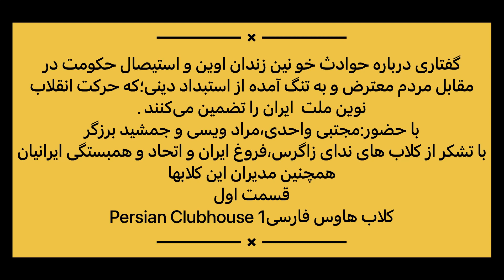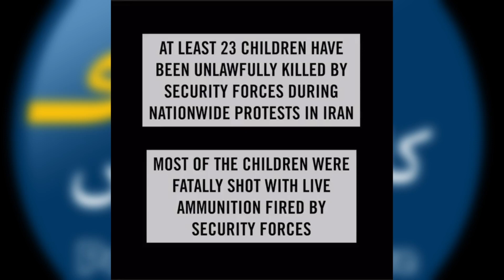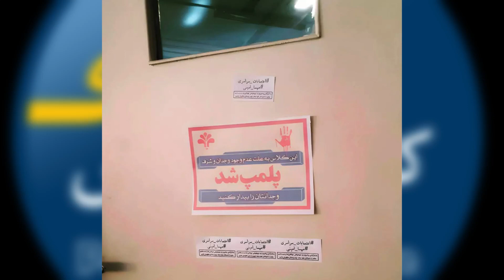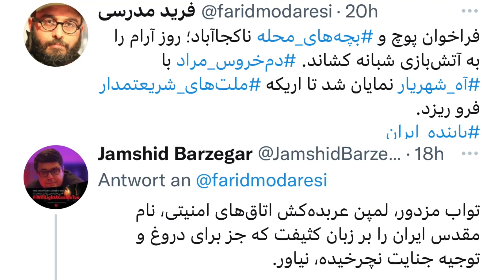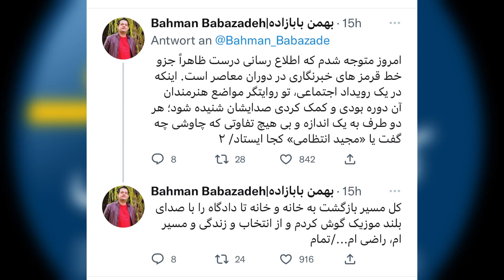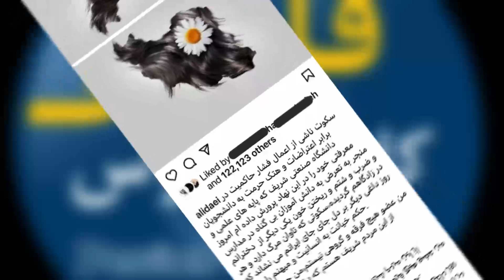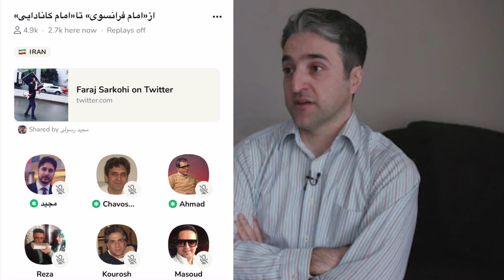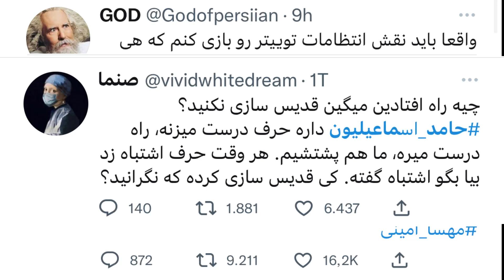گفتاری جنجالی از پشت پرده آتش سوزی اوین و تصمیم قطعی خامنه ای برای سرکوب معترضین؛با واحدی و مرادویسی